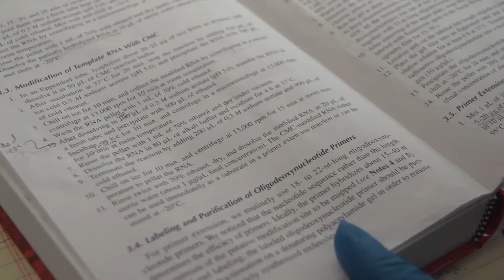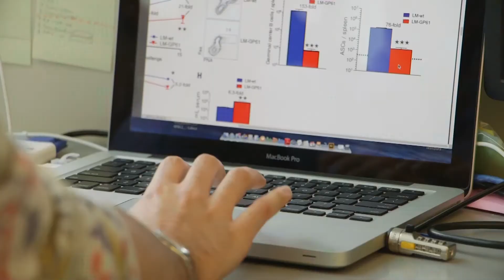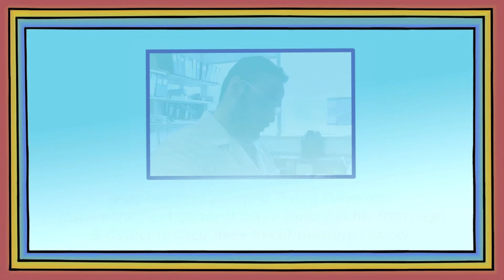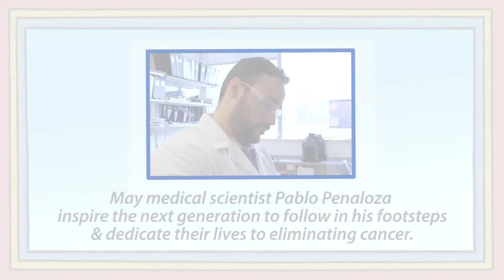Interested in Science? Watch Pablo!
Meet Pablo Penaloza, a researcher in the Barouch Laboratory at Beth Israel Deaconess Medical Center. Pablo's research studies how the immune system works, with the goal of making better vaccines for infections and cancers.